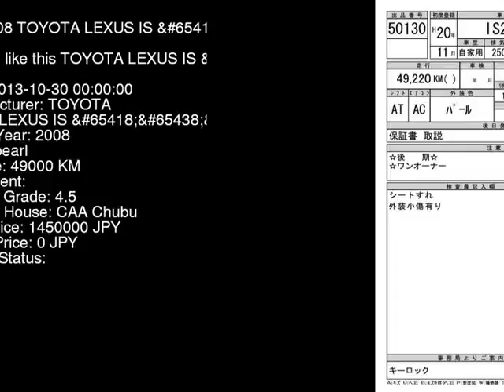2008 TOYOTA LEXUS IS L GSE20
the Authority on JDMs since 2007!  . Details on this car from auction in Japan